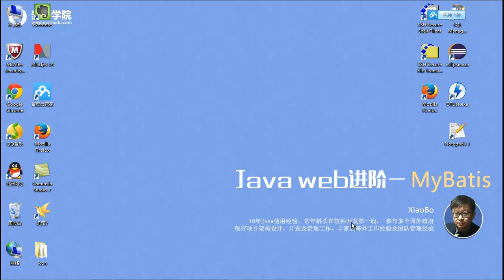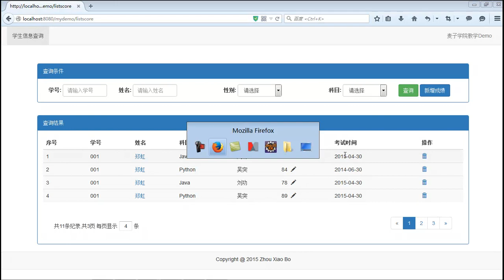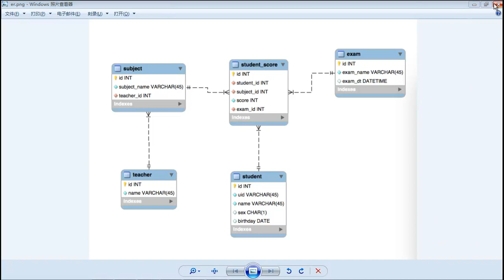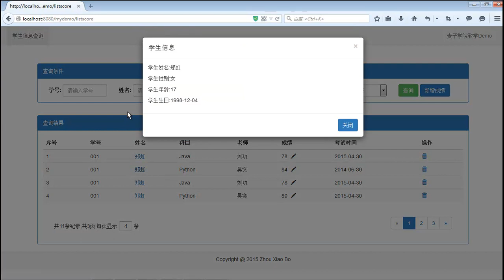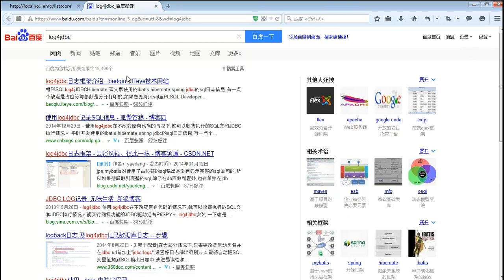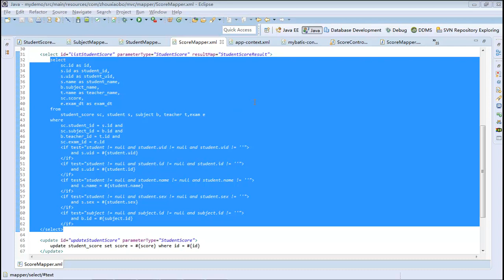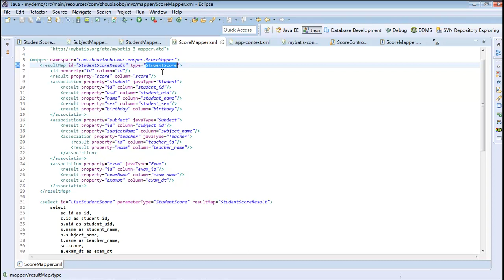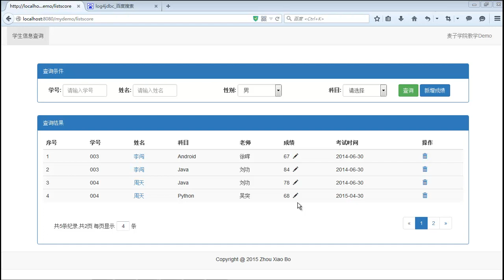Java Web进阶 Mybatis 20 mybatis项目 成绩查询系统8